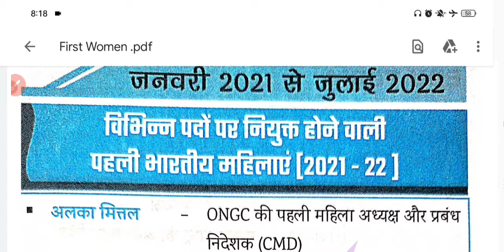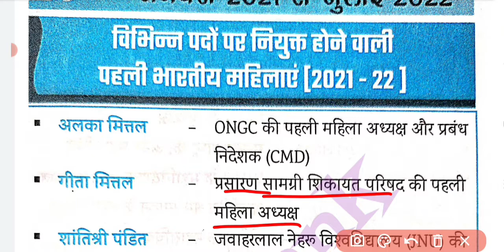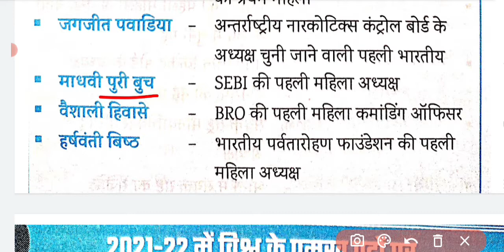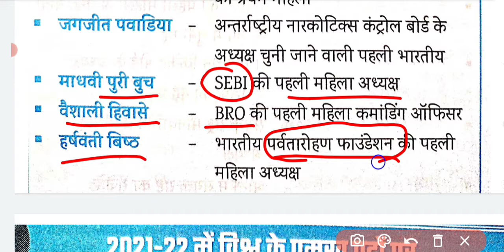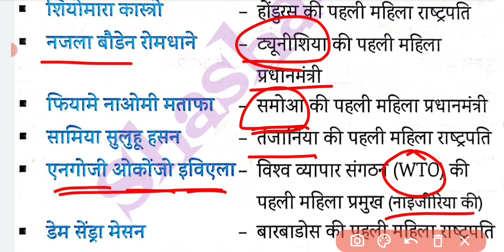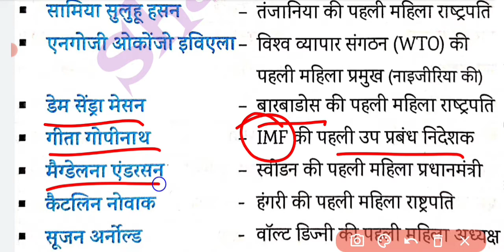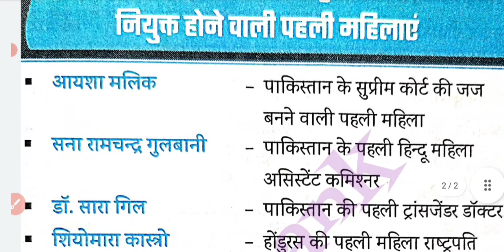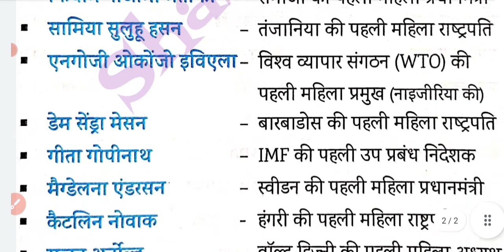नियुक्त होने वाली प्रथम महिला भारत और विश्व की | Upsssc Pet -2022 | Important Questions Series